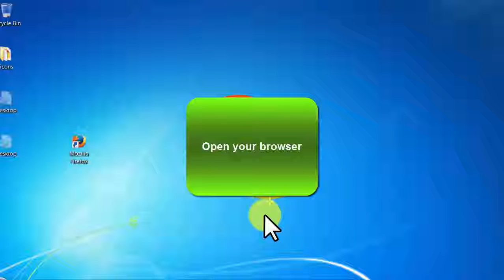Creative Commons - video 53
More Details:
How to Earn Big on Email Marketing

The money is in the List: This famous line tells you that you can earn money from an email list. That is true - Email Marketing is still the most profitable way of making money online.

Successful email marketers are keeping this system a complete secret...
Are you struggling to Build an Email List?
Learn the step by step process on how to search real, targeted emails on any given website or country based on any niche!

You've probably asked yourself now - why build an email list? Below are the reasons why email is still and will always be king!

The secret of making money online is on the email list, if you have a list of targeted emails, then you have a sustainable online business. Get this amazing system and truly make a profitable income online.